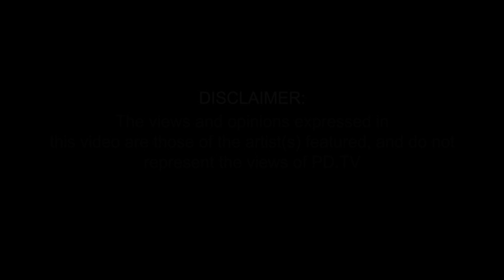Save & Lurch - Roadwork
Street Video by Save & Lurch performing "Roadwork".